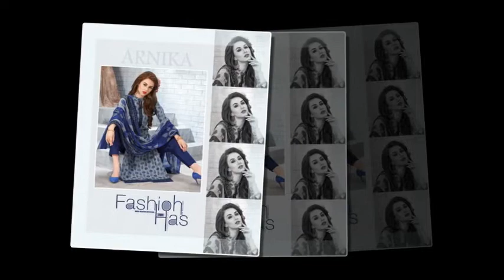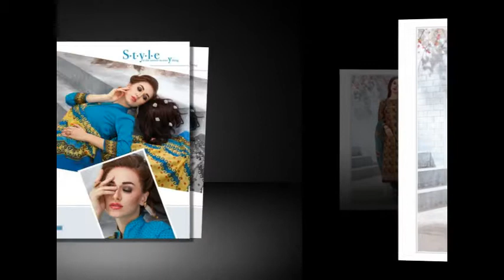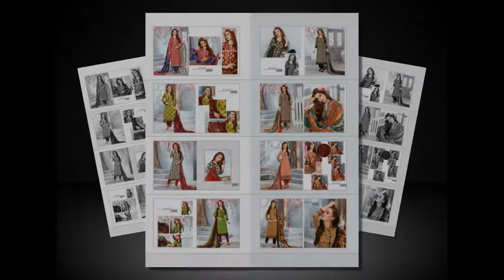Balaji Arnika Vol 7 Pure Cotton Dress Materials Wholesale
BALAJI ARNIKA VOL 7

Price : Rs.285

Weight : 12 KGS

MOQ : 16 Pieces (1 Set)

    PURE COTTON PRINTED 2.50 METERS TOP
    WITH PURE COTTON PRINTED 2.0 METERS BOTTOM
    AND PURE CHIFFON PRINTED 2.15 METERS DUPATTA
    16 PIECES IN CATALOG

WHOLESALE BALAJI ARNIKA VOL 7 CATALOG ONLINE